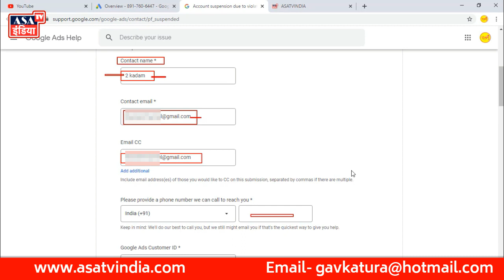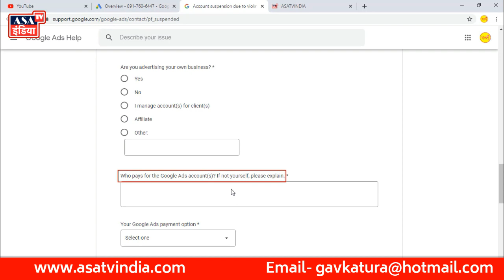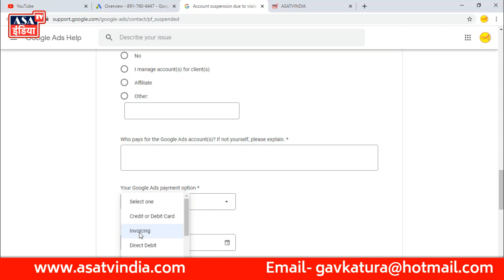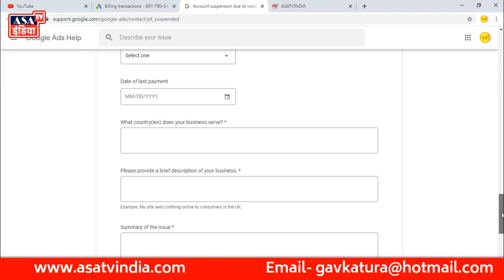Google Adwords Account Suspended Tech Support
◐ Hi Friends 👋 ◑
► गूगल एडवर्ड्स अकाउंट सस्पेंडेड हो जाये तो क्या करे ?
► What to do if a Google AdWords account is suspended
► google adwords suspended for circumventing systems
► How To Reactivate Your Suspended Google Adsense Account
► Suspended Google Adsense Account
► how to get back google adsense account